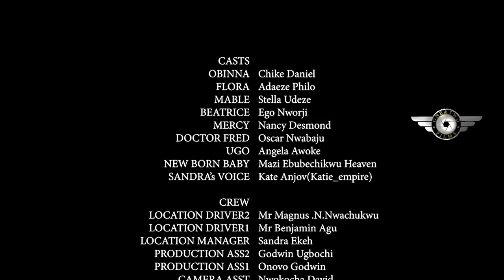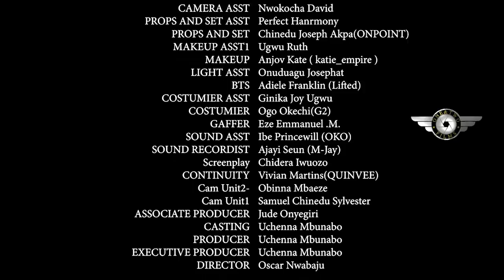I Hated Her D Day Mom Brught Her As My Wife But She Bcame Evrythin I Wanted In A Woman After1Night-N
NEW 2023 EXCLUSIVE TRENDING MOVIE YOU MUST NOT AFFORD TO MISS GUYS.
STARRING CHIKE DANILES / STELLA UDEZE...